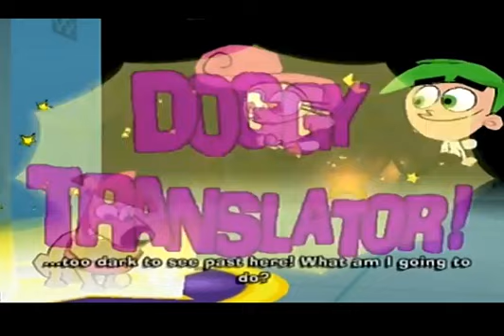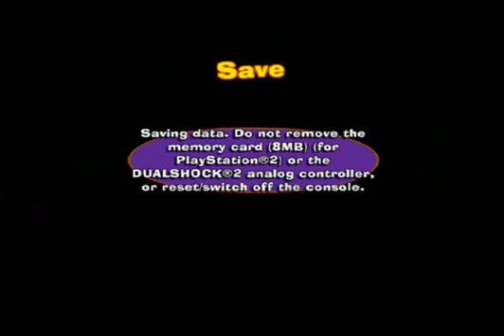TFOP Breakin Da Rules - Gameplay Walkthrough Part 7 A Dog's Life (PS2) - No Commentary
Level 6 - A Dog's Life